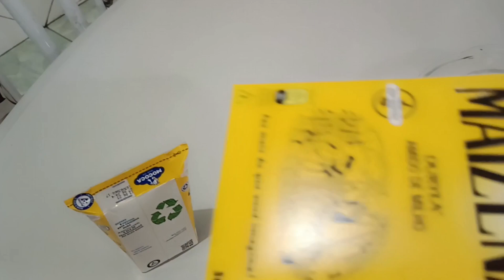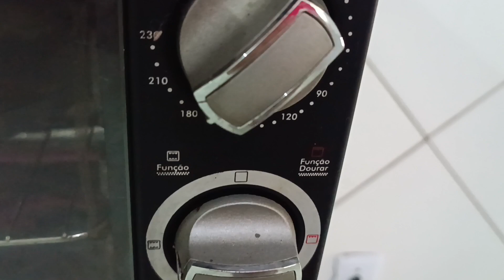Biscoito bem crocante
Biscoito bem gostoso e fácil de fazer vem aprender#culinaria facil de fazer agricultura passo a passo#faca voce mesmo